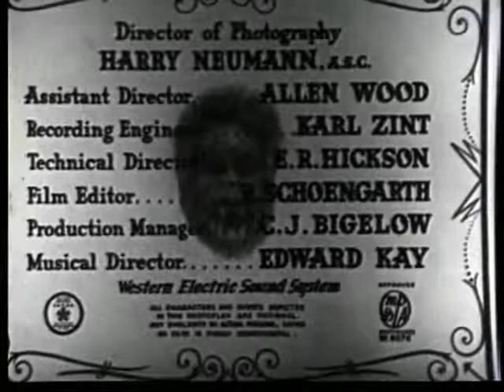The Ape (1940)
Dr. Bernard Adrian is a kindly mad scientist who seeks to cure a young woman's polio. He needs spinal fluid from a human to complete the formula for his experimental serum. Meanwhile, a vicious circus ape has broken out of its cage, and is terrorizing the townspeople.

Director: William Nigh
Producor: William Nigh
Written: Adam Shirk, Curt Siodmak, Richard Carroll
Starring: Boris Karloff, Maris Wrixon, Gene O'Donnell

For more classic horror, films, teasers, trailers and all original series make, sure you follow us everywhere!